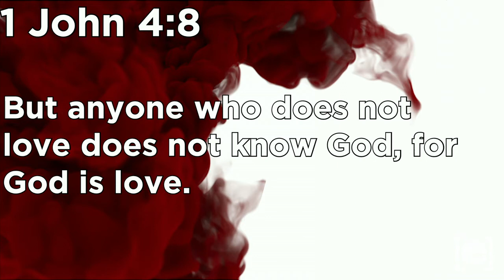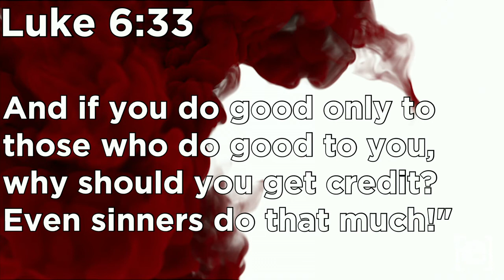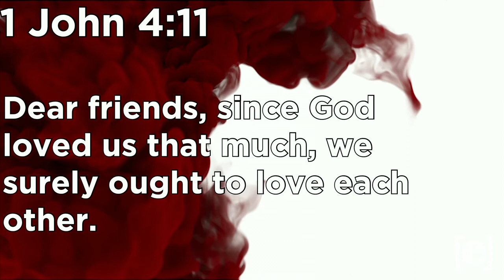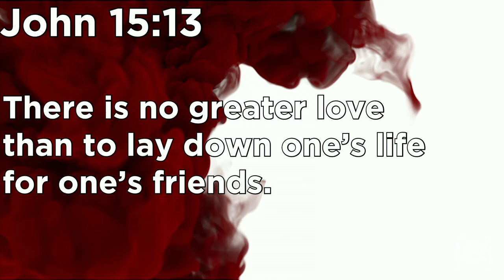Why We Love People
What drives us to show love to others, even under unusual circumstances.